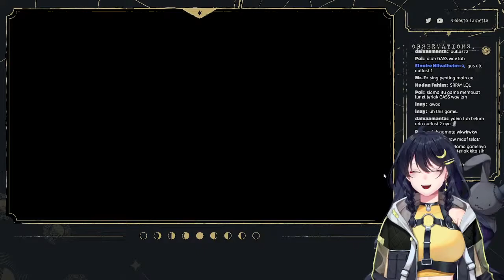OMORI | LET'S CONTINUE THIS SUPER (?) QUESTIONABLE (?) GAME [ Lunette ch ]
Hello! I'm Celeste Lunette, a Virtual Moon Rabbit!

Rules :
- Be kind and be respectful
- No Conversation between viewers
- Have fun!

General
Livestream
Art
Clips Hashtag